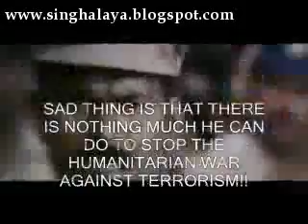Vijayakanth's solidarity for LTTE, is only in movies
in real life he's shite!  singhalaya.blogspot.com